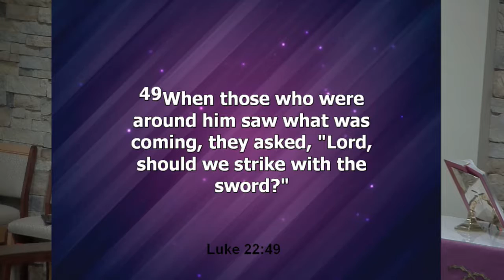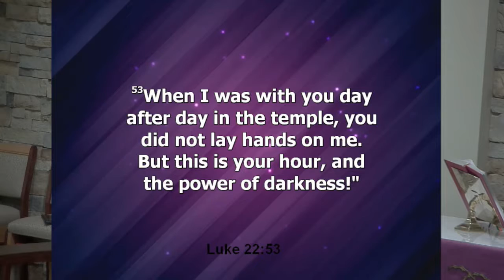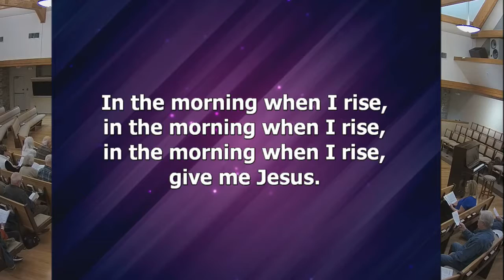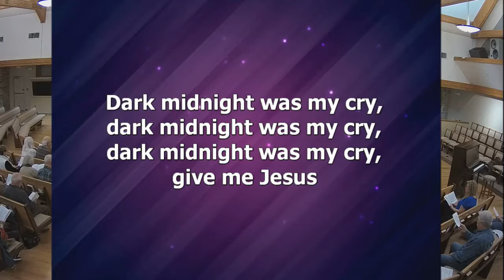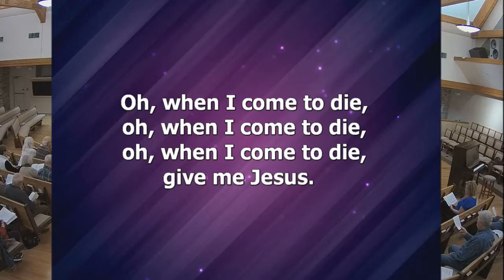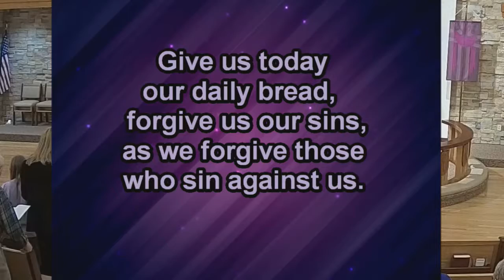Lent ~ Wednesday February 28, 2018 ~ 7:00 pm ~ Messiah Lutheran Church